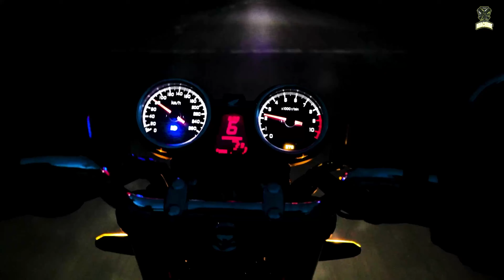2025 HONDA CB1000 CLASSIC UNVEILED: THE LEGEND RETURNS WITH A MODERN TWIST!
The motorcycle market is abuzz with excitement over the latest releases, particularly the 2024 HONDA CB1000 and its upcoming successor, the 2025 HONDA CB1000. Riders are eager to compare the 2024 HONDA CB1000 HORNET with the 2024 HONDA CB1000R, as both models showcase Honda's commitment to performance and style. Notably, the HONDA CB1000 HORNET 2024 has generated significant interest due to its sleek design and robust features.

With the 2024 HONDA CB1000R HORNET setting a high standard, expectations for the HONDA CB1000R 2024 are equally high. Adding to the anticipation is the 2025 HONDA NX1000 CROSSOVER, which promises to blend versatility with power. The HONDA CB1000 line, including the HONDA CB1000 TYPE X and the 2025 HONDA CB1000 TYPE X, is expected to redefine riding experiences.

Fans are also excited about the 2025 CB1000, which will expand the lineup with new offerings like the 2025 HONDA CB1000F and the 2025 HONDA CB1000X. The CB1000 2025 is anticipated to showcase the latest in technology and design. Furthermore, enthusiasts are eager to see how the HONDA CB1000 HORNET compares to the HONDA CB1000X 2024. With the HONDA CB1000X pushing boundaries, and the HONDA CBR1000R 2025 promising thrilling performance, it's clear that the 2024 REVAMPED HONDA CB1000 is just the beginning of an exciting journey for Honda lovers. The 2024 CB1000 HORNET stands as a testament to Honda's legacy in the motorcycle industry, paving the way for the innovations to come.

source : youngmachine..!

honda cb1000,honda cb1000 type x,2025 honda cb1000 type x,2025 cb1000,honda,2024 honda cb400,2024 revamped honda cb1000,2025 honda cb1000f,2025 honda cb1000x